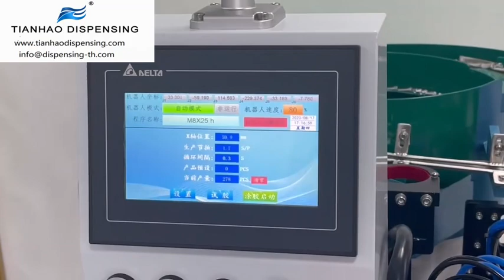Automatic Thread Locking and Sealing Adhesives Applying Machine